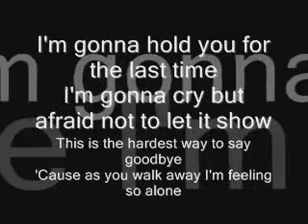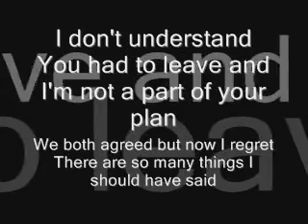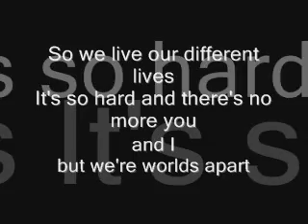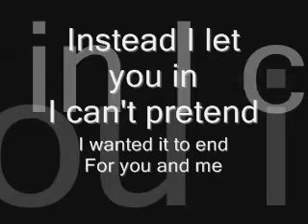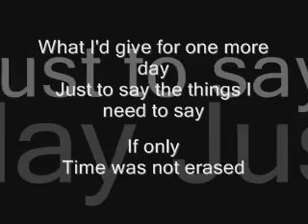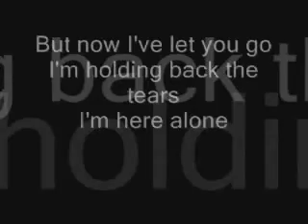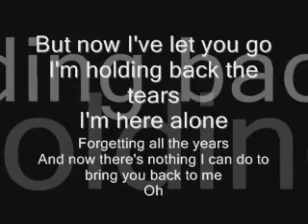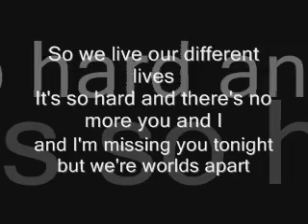The Veronicas - [[World's Apart]] video+lyrics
People, let's stay strong, no matter what happens, thinking about the past will not take us anywhere. Take that as a lesson, and let's learn to move.